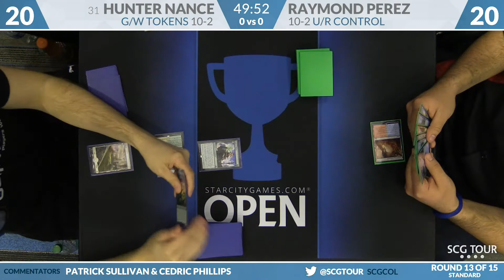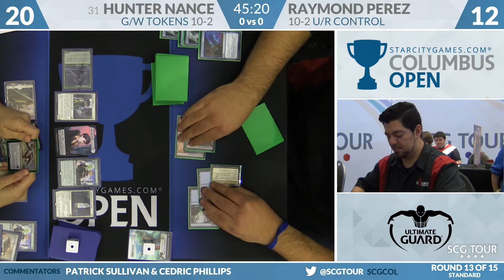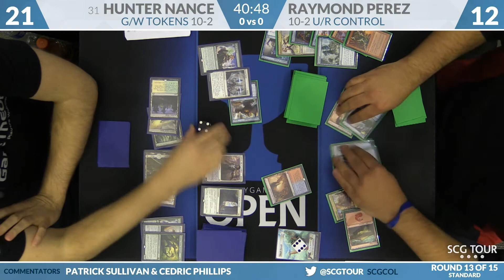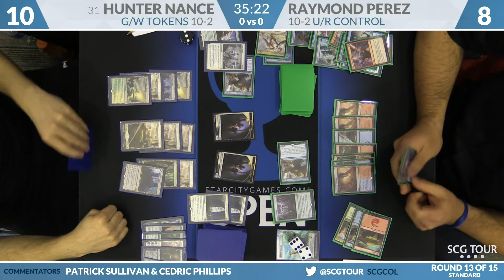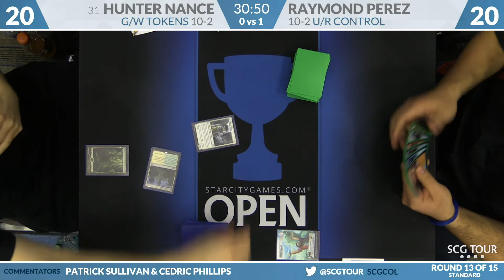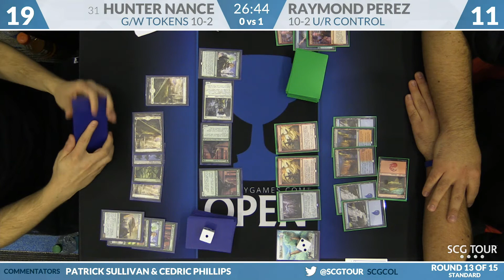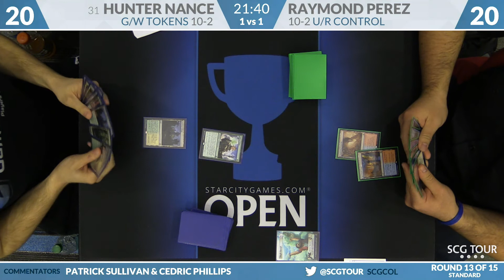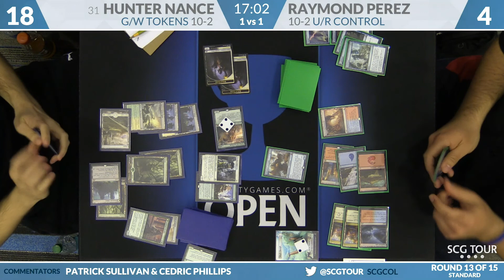SCGCOL: Round 13 - Hunter Nance vs Raymond Perez Jr | Standard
From SCG Columbus on January 21st, 2016